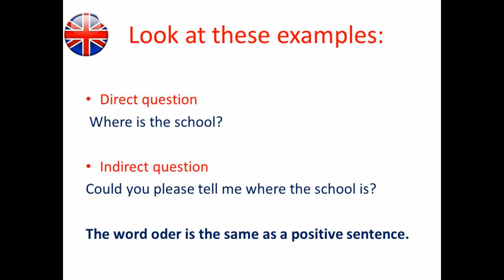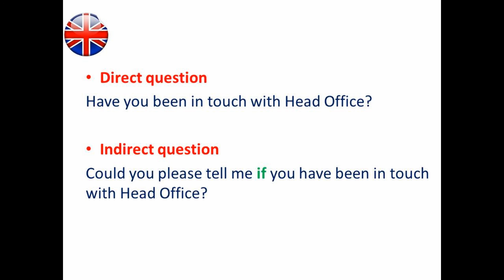Indirect Questions in English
A short grammar explanation about how to make  Indirect questions.